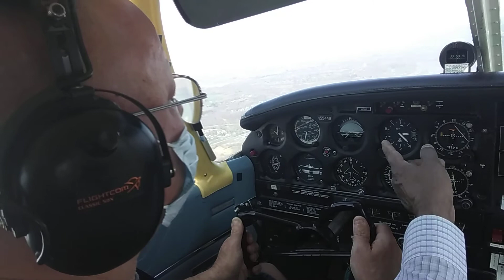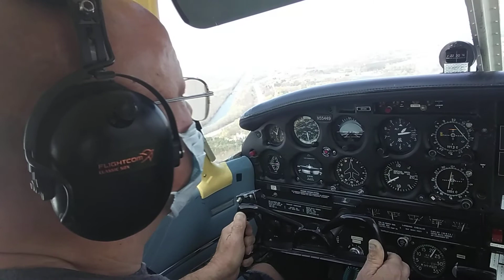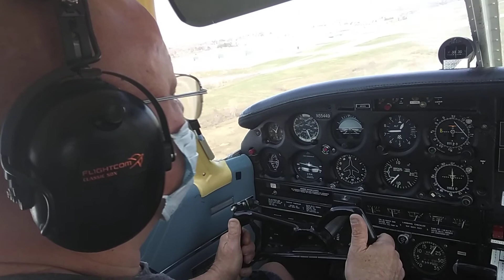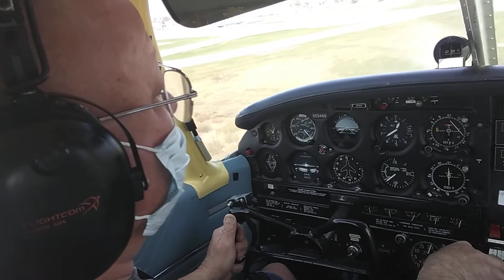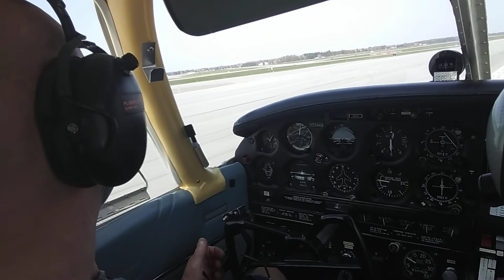boeing 727-100 ifr flight lesson landing @ griffis air park rome N.Y.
ifr flight lesson with a c.f.i. Syracuse flight school i am training left seat pilot flying flying while my instructor is flying as first officer doing radio and watching out the window